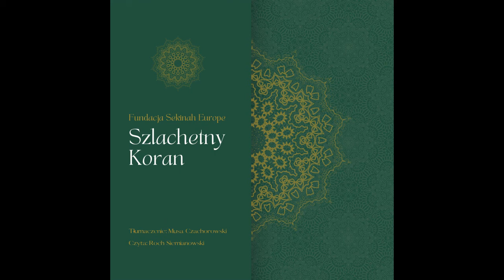Koran Przekład 111. Palmowe Włókna